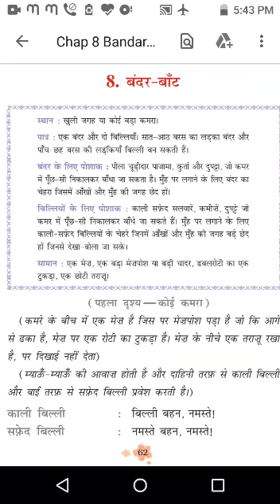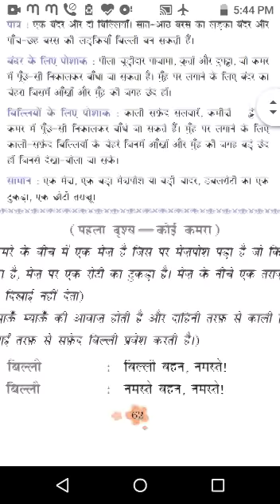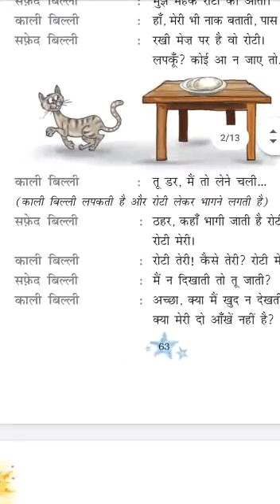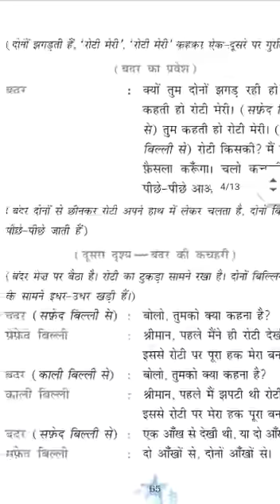CLASS THREE | HINDI पाठ-8 पठन एवं सार भाग 1